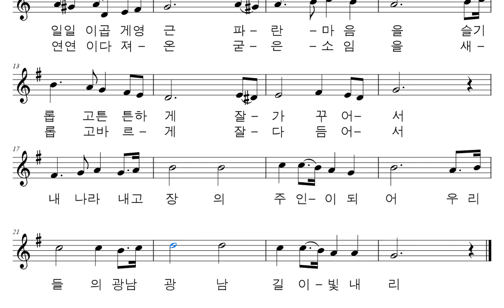악보와 반주 교가 #775 광남초등학교 교가를 프로그램을 사용하여 악보로 만들어 보았습니다.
함재홍 작사
임종길 작곡

황령산 정기서린 배움에 터전
겨레의 거룩한뜻 가슴에안고
일일이 곱게영근 파란마음을
슬기롭고 튼튼하게 잘가꾸어서
내나라내고장의 주인이되어
우리들의 광남광남 길이빛내리

동해의 빛난아침 희망의터전
조상의 알찬문화 마음에새겨
연연이 다져온 굳은 소임을
새롭고 바르게 잘다듬어서

부산광역시 수영구 광안해변로 115
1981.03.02. 광남초등학교 개교(32학급)
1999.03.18. 광남초등학교 병설유치원 개원(2학급)
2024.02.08. 제43회 졸업식(졸업생 남:73명, 여:61명, 계 134명, 누계 12,242 명)

행복하세요
I wish you
happiness.